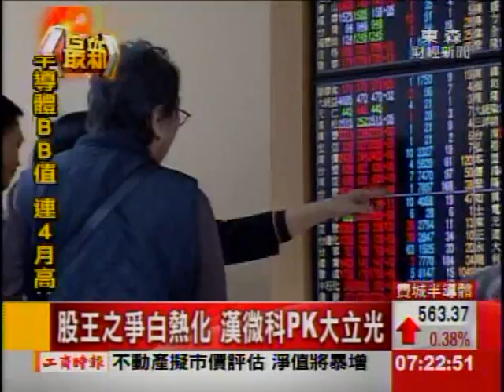漢微科訂單看到6月 法說受矚目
股后漢微科法說會，今天登場，董事長許金榮，提前報佳音。他透露，漢微科去年獲利，將繳出不錯的成績單，近期有 新款「檢測設備」助陣，加上 各晶圓廠 持續推升 先進製程帶動下，訂單能見度 已經看到 今年6月，是目前 半導體相關業者當中，營運能見度 最高的指標廠。